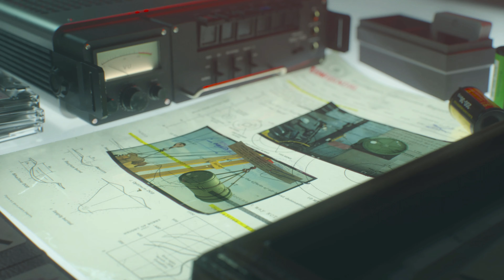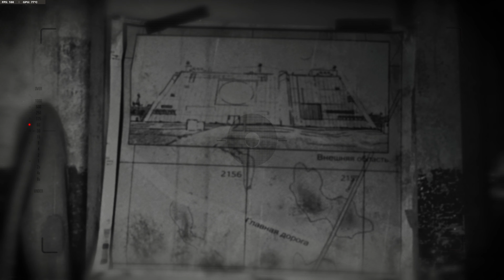Black Ops: Cold War - Redlight, Greenlight - Walkthrough Gameplay - Mission 4(No commentary)RTX 3080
Black Ops: Cold War - Redlight, Greenlight - Walkthrough - Mission 4 (No commentary) RTX 3080